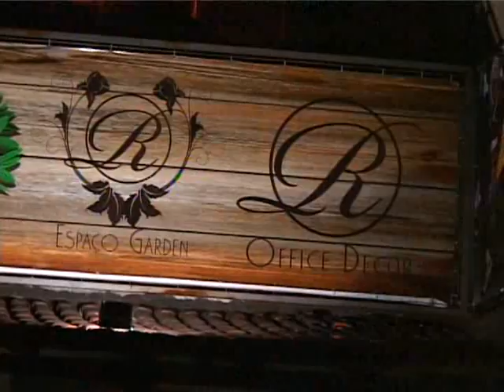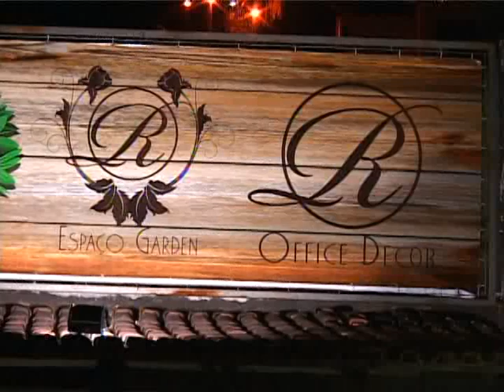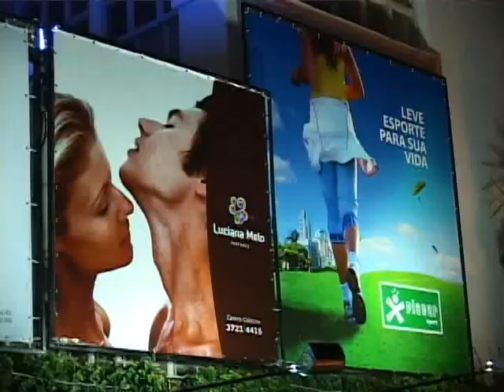Programa Evidence - Espaço Garden